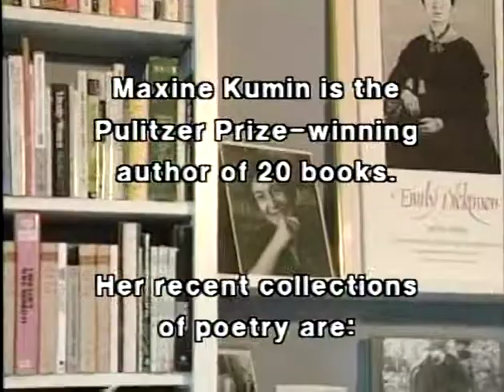Maxine Kumin talks of farm life and poetry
In this edition of HoCoPoLitSo's "The Writing Life," taped in 1997, the poet, novelist and memoirist Maxine Kumin talks with fellow poet Henry Taylor about life on her New Hampshire farm, her rhyme and meter and how she befriended poet Anne Sexton. Kumin reads "Casablanca," and discusses its rhyme and meter, then reads "Morning Swim." Her farm life appears in many of her poems, including two she reads here, "The Vealers" and "Hello, Hello Henry." In talking about Anne Sexton, she explains that they were women poets in an inhospitable world, and reads "How It Is." Her adventures in foreign lands and with wildlife are highlighted in the two poems she reads last, "We Stood There Singing" and "The Rendezvous." Maxine Kumin died Feb. 6, 2014. For more information about this show and the readings and activities produced by HoCoPoLitSo,